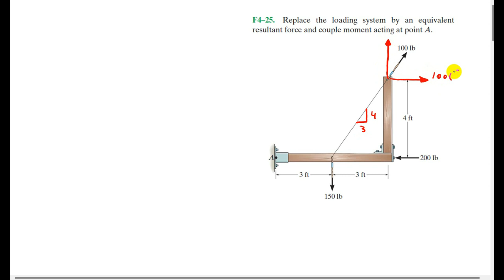System of Forces and Couple Moments / Resultant of Forces / محصلة القوى / Engineering Mechanics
يشرح هذا المقطع مثال حول محصلة القوى على جسم معين في مستوى